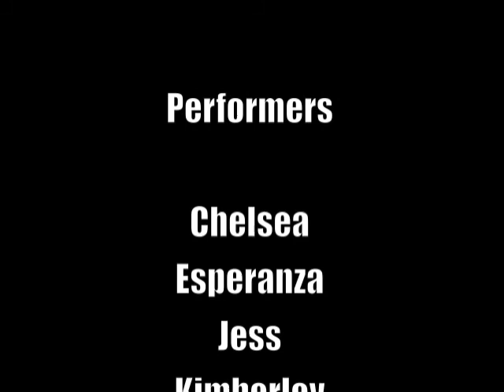ACD211 Dance and Technology - A Work of Art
Contemporary dance from students at Deakin University